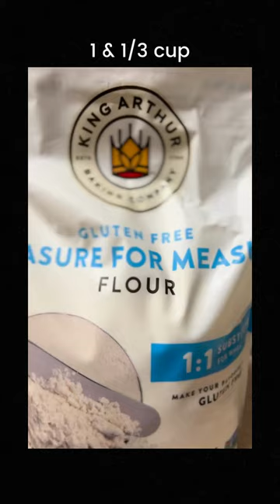Deep Dish Pan PIZZA ~ The bEsT ~ Cast Iron pizza Recipe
Recipe:

1 & ½ Cup Flour or 1 & ⅓ cup Gluten Free Flour
1 Package Yeast
1 teaspoon salt
1 cup warm water (about 108 degrees)
 (I added ½ teaspoon molasses and 1 teaspoon sugar)

Mix ingredients. Wet and sticky is the goal. Gluten free will be more dense.

Spray non-stick spray on pie dish, place dough, cover with plastic wrap, let sit for 30 mins out of the refrigerator.
Place in refrigerator for about 12- 24 hours.
Take out 30 mins before putting in the cast iron pan.
Move the oven rack to the bottom of the oven.
Place 3 tablespoons of extra-virgin olive oil in the cast iron pan.
Place dough, gently push dough to the edge.
Place a cheese wall along and up on the sides of the cast iron pan.
Add sauce and more cheese, top as desired.
Bake for about 25 minutes. Check on it, ovens vary.
For a crispier bottom crust - place the pan on the stove top burner at medium heat for about 5 minutes.
Use metal spatula to scrape the cheese edges while it’s hot, so removal from the pan is easier.
Let it sit for about 5 minutes before removing from the pan to a wire rack.

Recipe Credit: America’s Test Kitchen

Video Credit: Adobe Premier Pro & Canva